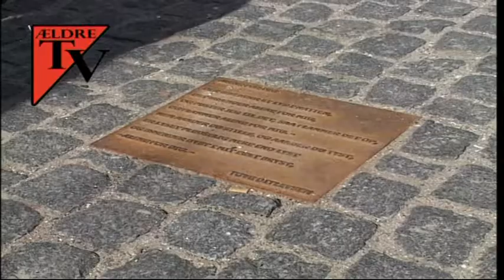Clausen, Vesterbro - Ældre TV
Fanny Pedersen møder filmmanden og kunstneren Erik Clausen, som levende fortæller om sin barndom på Vesterbro.